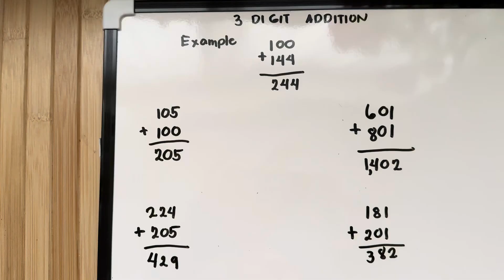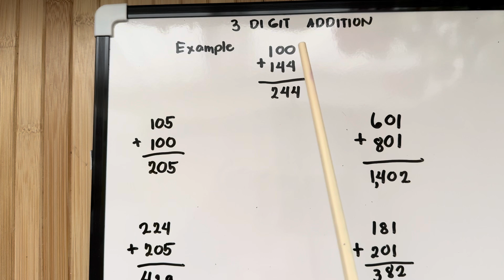NUMBERBLOCKS 3 DIGIT ADDITION | ADDING BIG NUMBERS | LEARN TO COUNT | hello george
NUMBERBLOCKS 3 DIGIT ADDITION | ADDING BIG NUMBERS | LEARN TO COUNT
Greetings everyone, today join me and let's learn the 3 digit addition using big  / giant numberblocks. Addition is a process of calculating the total of two or more numbers. Learning maths is easy and fun with numberblocks.